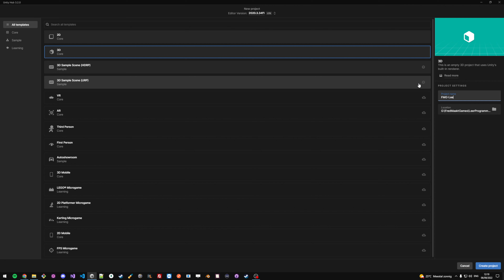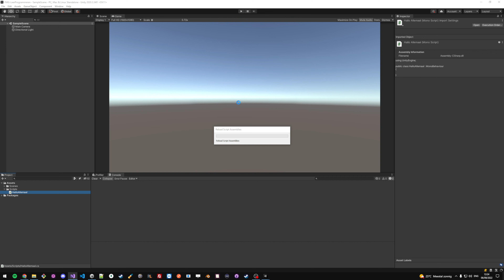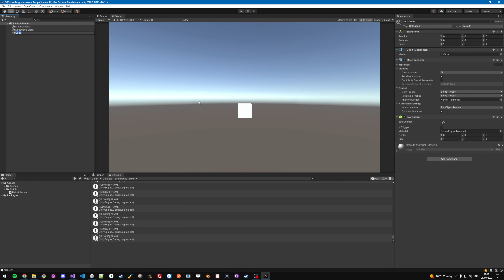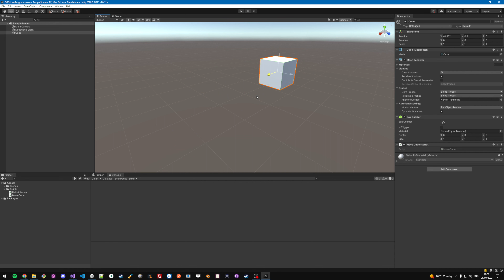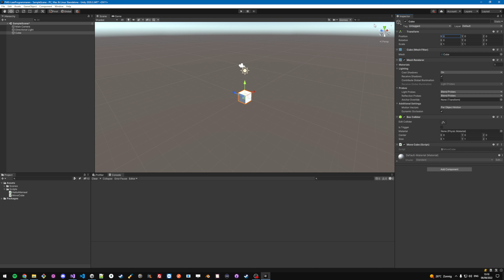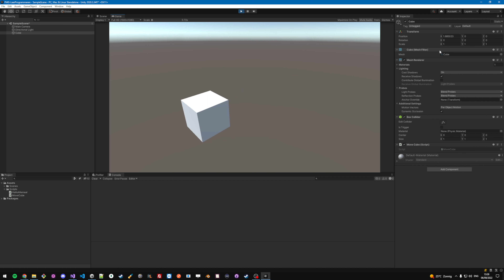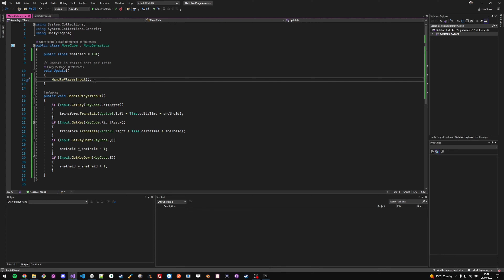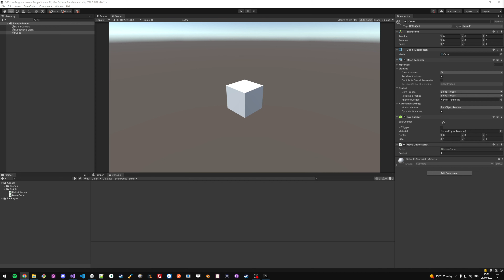Leer Programmeren in Unity met C# - in 1 uur!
😮 In deze video leer je in 1 uur de basis van het programmeren in Unity met de programmeertaal C#.

⚽ Wil je nog niet leren programmeren, maar wel jouw eigen voetbalgame maken? Leer het met Unity Playground en FredMaaktGames! Bekijk hier snel deel 1

💬 Heb je vragen of wil je met anderen praten over games maken? Join mijn Discord server!